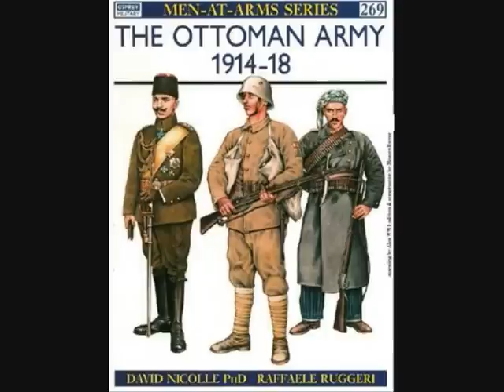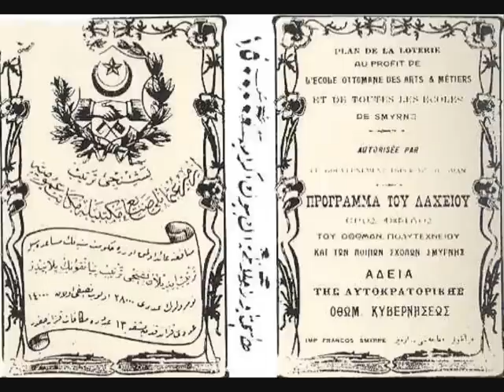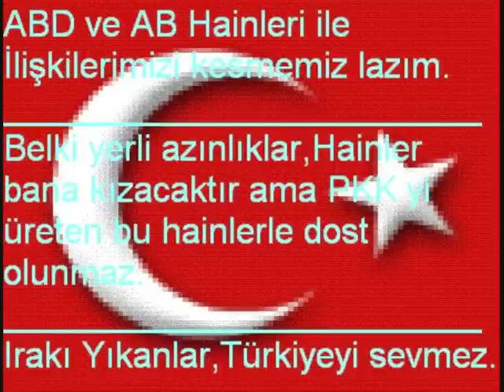Osmanli Mehter Marsi Remix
everybody must register itself here
Herkez buraya kayit olsun
cCcBozkurtcCC

Hedef Turan Rehber Kuran